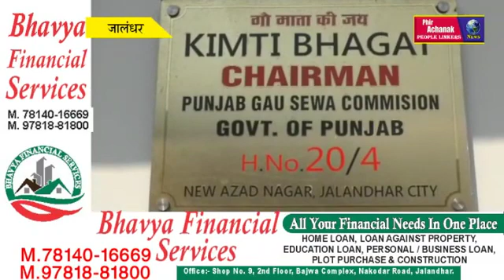स्टेट अफसर एनिमल वेलफेयर अफसर ने पंजाब सरकार पर साधा निशाना